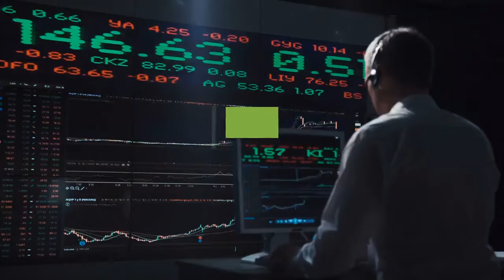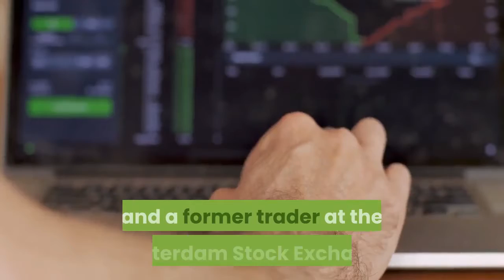This Crypto Just Set All-Time Highs, and Analysts Don’t Expect It to Slow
Chainlink’s price action throughout 2019 and 2020 has been unprecedented, with the crypto incurring intense upwards momentum in spite of the turbulent price action seen throughout the aggregated market. This firm uptrend has allowed the cryptocurrency to recently set fresh all-time highs against USD, with it just setting fresh all-time highs against its BTC trading pair yesterday. Analysts are now noting that this uptrend is showing no signs of slowing down anytime soon, as it was just able to flip a previous resistance level into support that could help usher in significantly further upside. At the time of writing, Chainlink is trading up over 4% at its current price of $4.20, which marks a notable climb from daily lows of $3.90. The crypto’s massive uptrend has come about in the face of immense bearishness within the aggregated market, with Bitcoin and most other major altcoins incurring intense downtrends over the past week. This strength has allowed LINK to set fresh all-time highs against its Bitcoin trading pair, with it currently trading at 0.00048 BTC – marking a notable climb from recent lows of 0.00044. Although the bullish crypto has been able to set fresh all-time highs against its BTC trading pair, it is still trading down slightly from its recently established USD highs of $4.77. Nonetheless, its recent rally against Bitcoin has generated buzz within the crypto industry. Importantly, the cryptocurrency’s recent rally against Bitcoin has also led it to flip a previous resistance level into a support level, which is something that could bolster it significantly in the days and weeks ahead. Crypto Michaël, another prominent cryptocurrency analyst on Twitter and a former trader at the Amsterdam Stock Exchange, spoke about this bullish occurrence in a recent tweet, insinuating that further gains could be imminent. Because Chainlink’s bears have failed to incur any notable strength throughout the course of its recent downtrend, with each dip being met with significant buying pressure, it is probable that its uptrend will extend further in the days and weeks ahead.